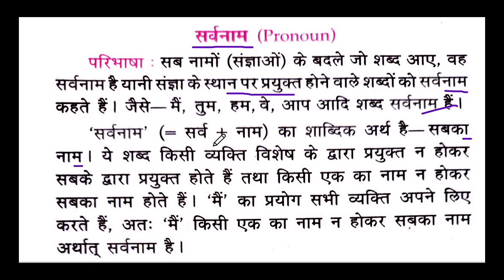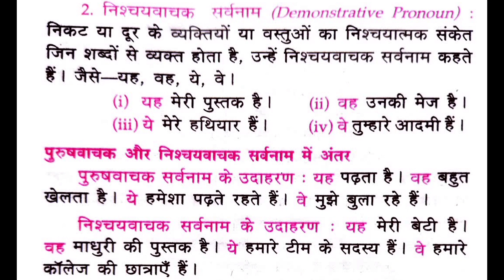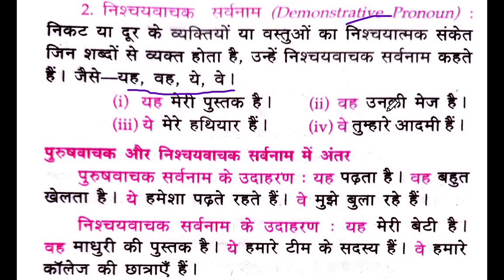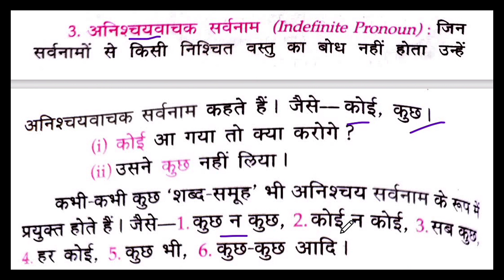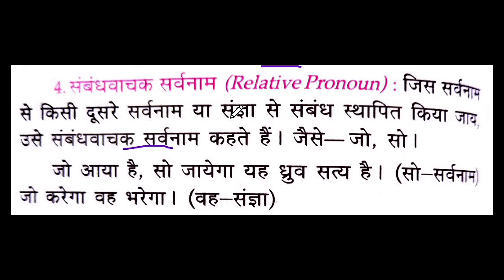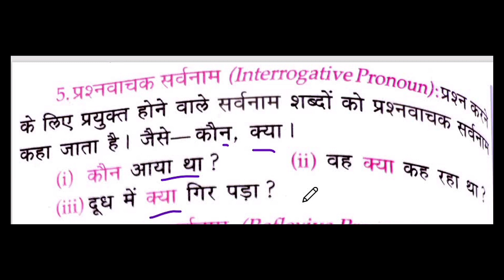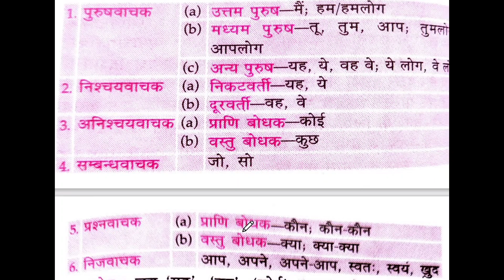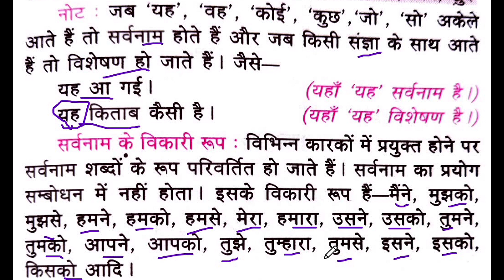सर्वनाम और उसके भेद| Hindi Grammar KVS PRT preparation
This video will give a complete detailed understanding of HINDI GRAMMAR सर्वनाम और उसके भेद with examples...

LINK FOR TELEGRAM CHANNEL FOR Complete notes of सर्वनाम

DSSSB
DSSSB-PRTLEVEL
DSSSB-PGT LEVEL
DSSSB-TGT LEVEL
KVS- PRT LEVEL
KVS- TGT LEVEL
KVS- TGT LEVEL
AEES
NVS
DSSSB PEDAGOGY
SSC
SSCLEVEL
SSC CGL
SSC CHSL
SSC MTS
SSC CPO
SSC GD

We hope you all to be great teachers and lecturares and to be a good officer at a great post in SSC.
We have our best wishes with you all.
ALL THE VERY BEST STUDENTS .

Your single subscription is a great motivation for me to make and upload new new more informative videos.
Thank you for all your support...